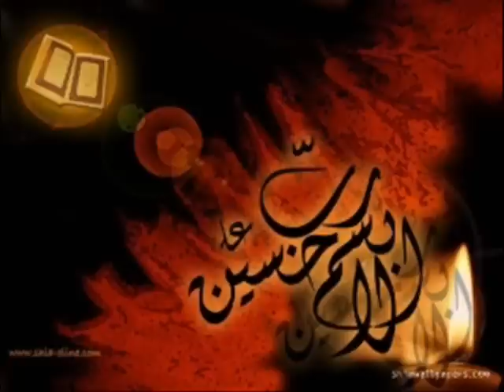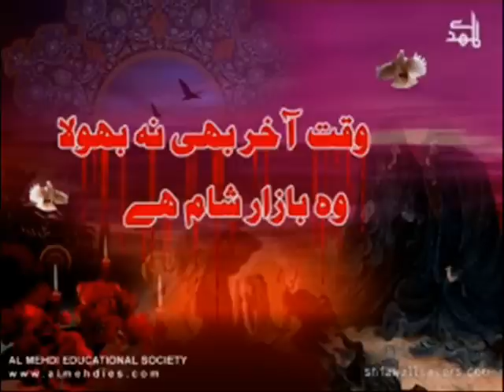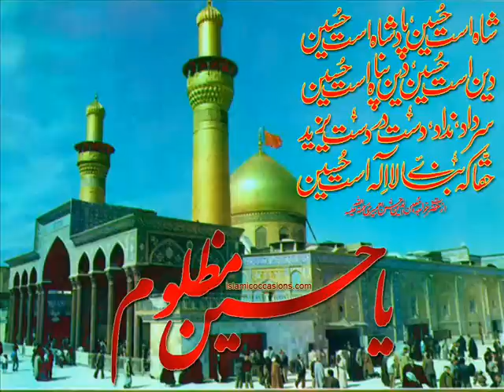Noha Veer Hussaina (a.s)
Ho salam us pe jo kehti thi meray veer hussain (a.s)
Noha khuwaan : Irfan Haider
Audio recoding by : umer Ans Ovais qureshi ..
video make by : Syed Muhamad Irtaza